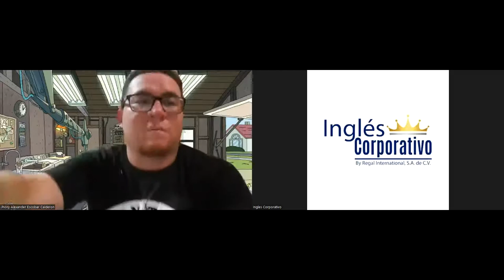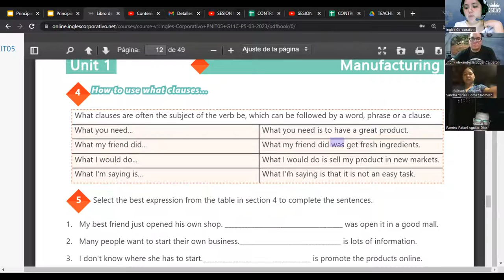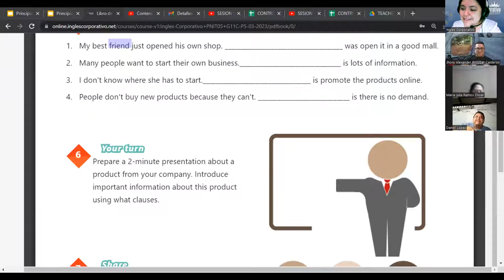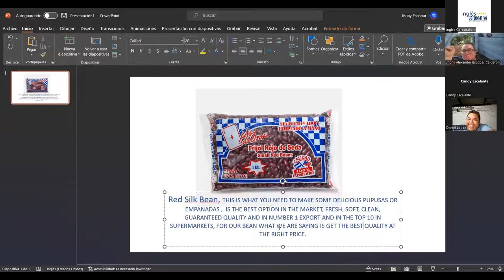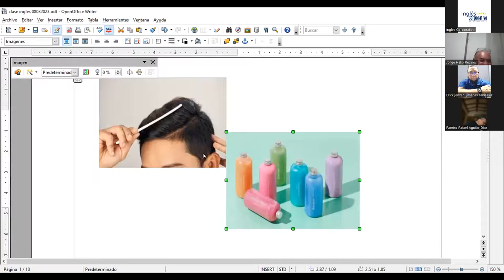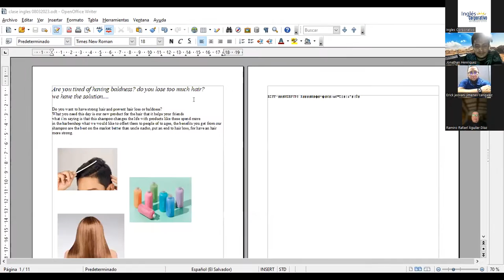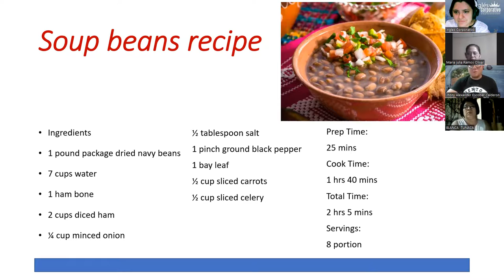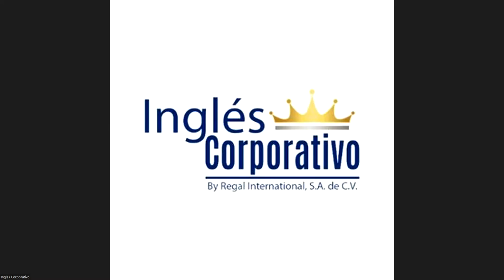SESION 3- 08/03/2023 - 29750-8048-0039/2023- RODRIGUEZ - How to use imperatives.